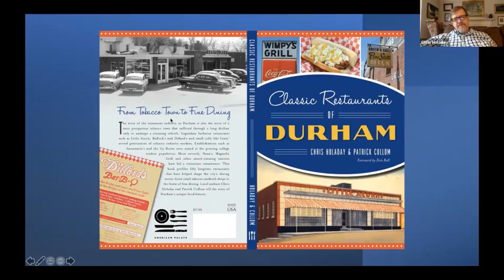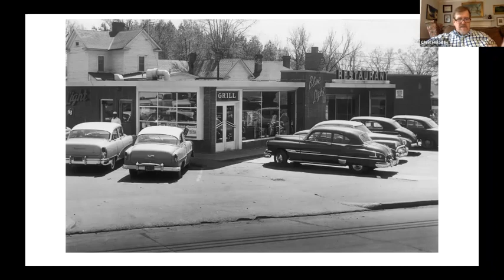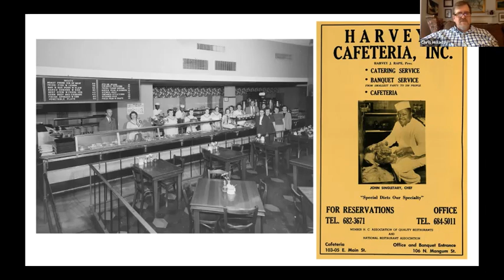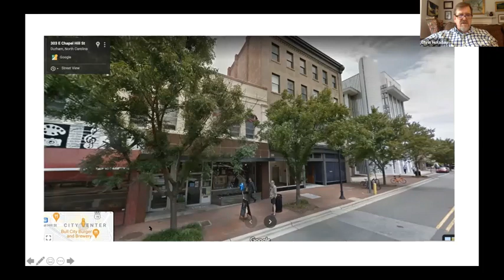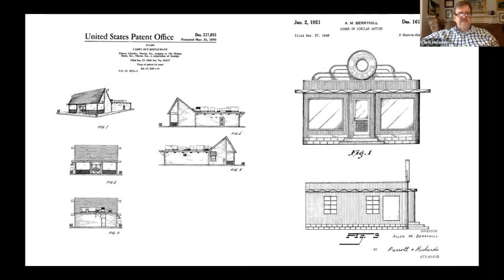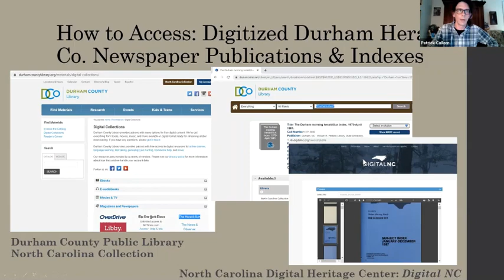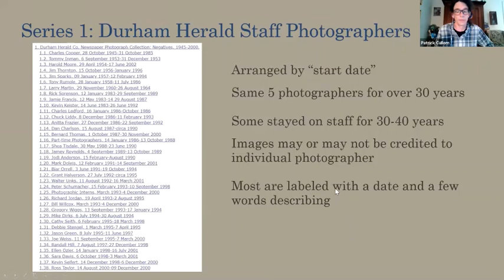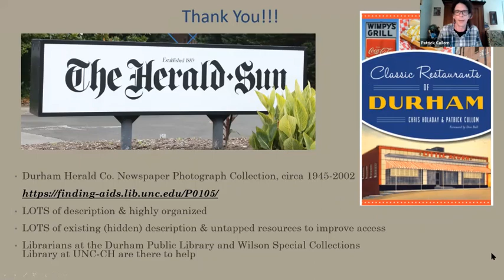Classic Restaurants of Durham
Meet authors Chris Holaday and Patrick Cullom to hear about their journey to research the rich history of Durham's now-famous culinary scene. Holaday and Cullom, also the authors of Classic Restaurants of Chapel Hill and Orange County, regale us with tales of these unique and much-loved institutions.